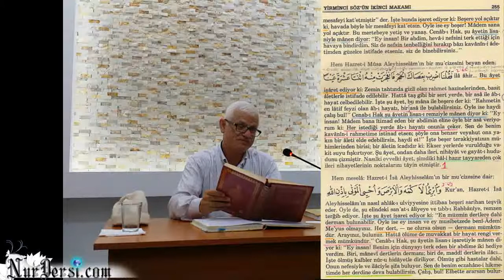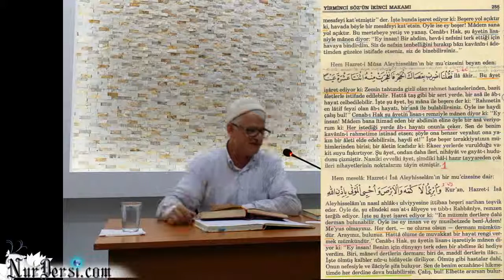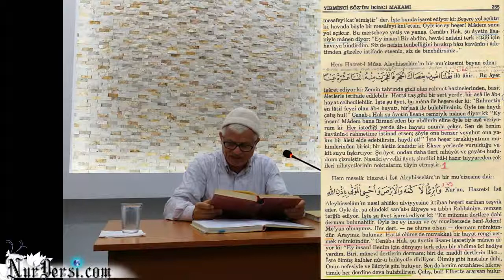Dershane açılışı - Risale-i Nur olmasaydı?